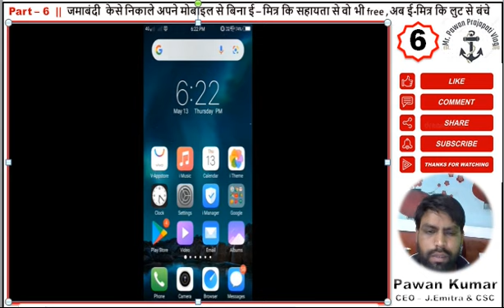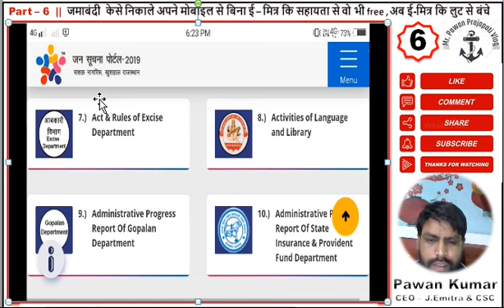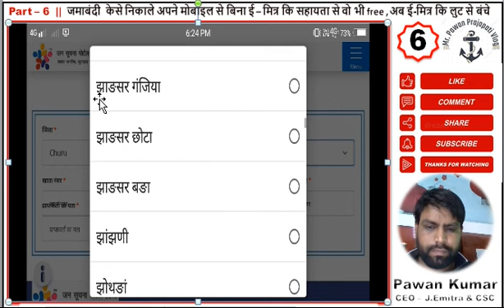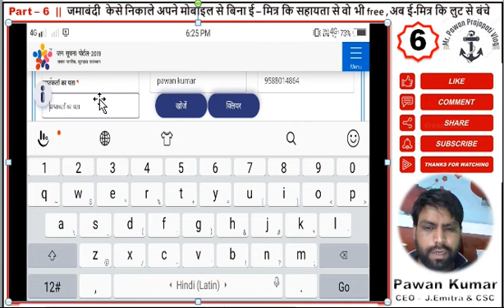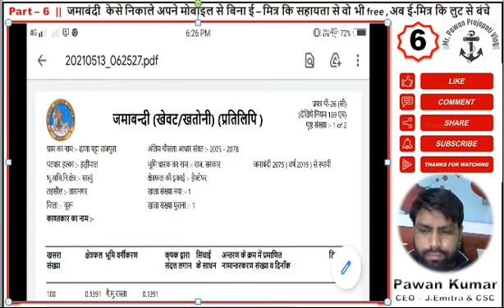जमाबंदी केसे निकाले अपने मोबाइल से बिना ईमित्र कि सहायता से वो भी free , अब ई-मित्र कि लुट से बंचे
Part – 6  ||  जमाबंदी  केसे निकाले अपने मोबाइल से बिना ई – मित्र कि सहायता से वो भी free , अब ई-मित्र कि लुट से बंचे